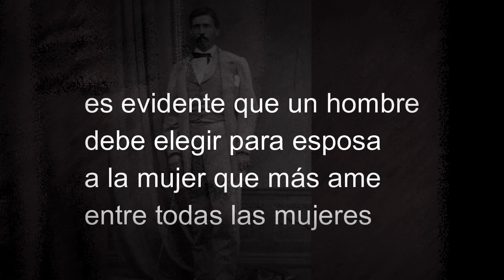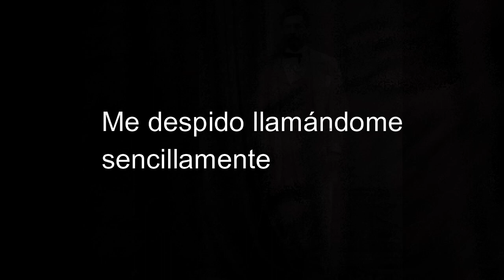Porfirio Díaz se casó con su sobrina Delfina Ortega Díaz /Las historias de Jazmín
Delfina Ortega Díaz fue la hija de la hermana de Porfirio Díaz y a pesar de esto, el se enamoro de ella y sin importarle el parentesco se caso con ella, convirtiéndola en primera dama de México, papel que ella no querría.

Minor With Cricket de Audionautix cuenta con una licencia Creative Commons Atribución 4.0.